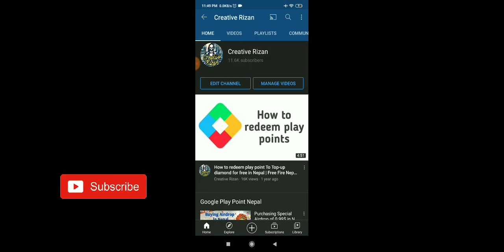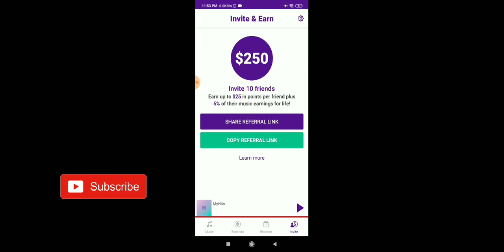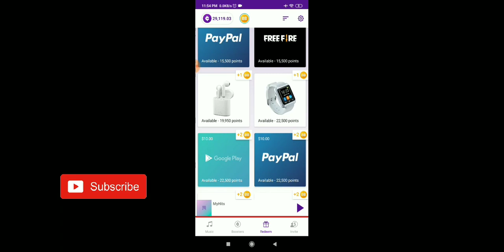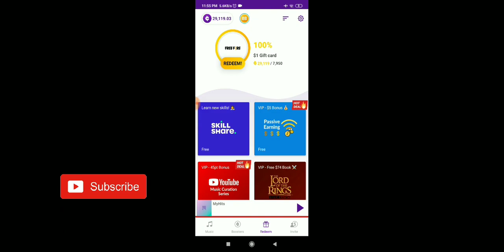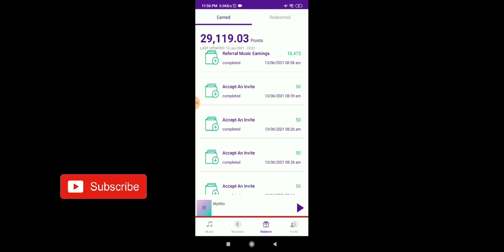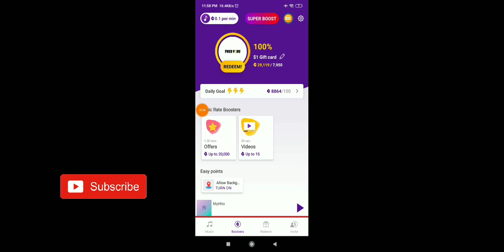How I earned 8000 points on Current Rewards app | Current app Nepal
For any business related concern contact